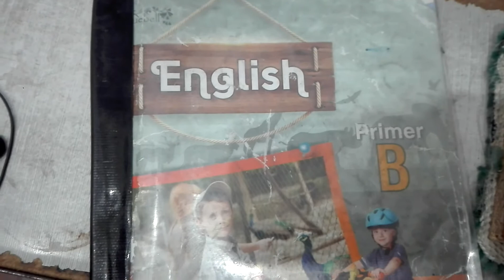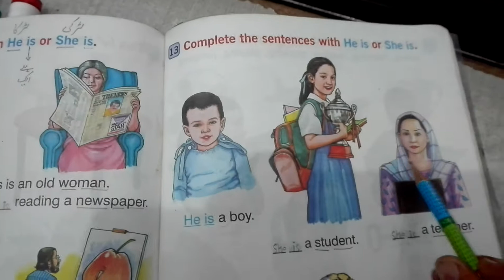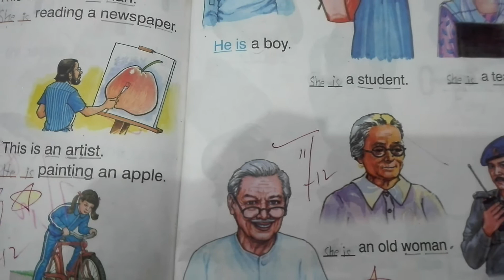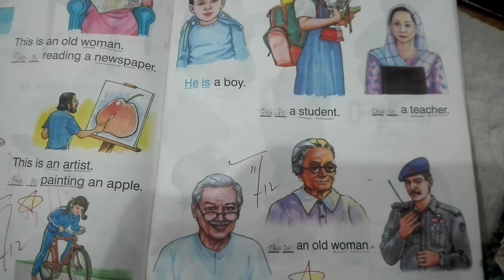Adv Montessori || English || pg#71